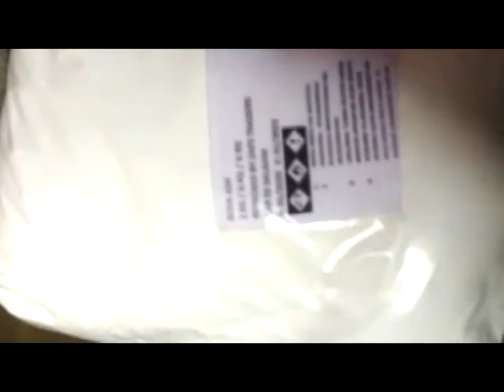AINA MPYA YA UTENGENEZAJI SABUNI ZA MAJI,CHOONI,BAFUNI,KUFUA....